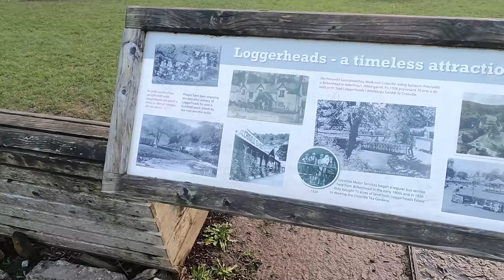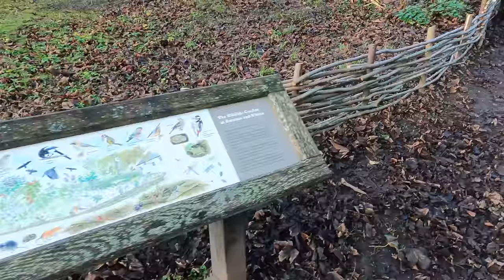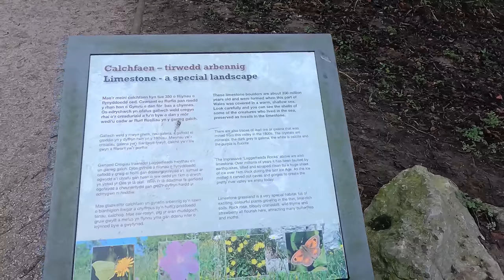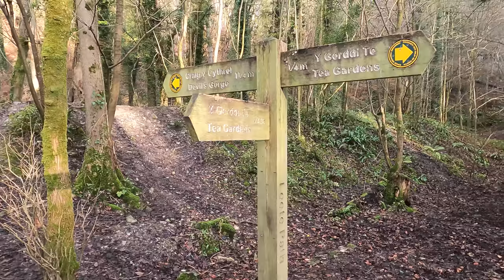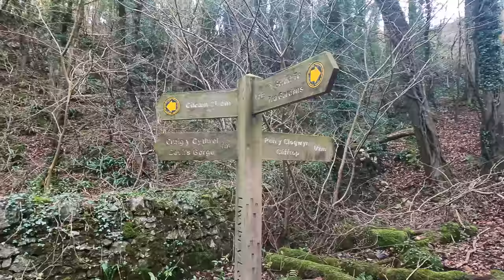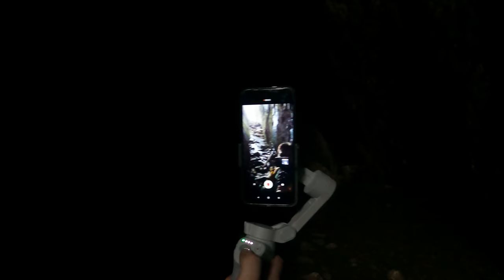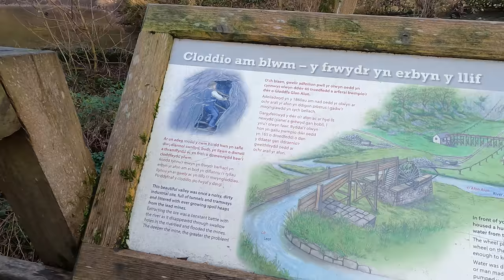Loggerheads Country Park Mold Wales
Join me and Alaric with his channel The Albion Adventurer as we explore Loggerheads. You can find a link to his channel at the end of the video as well as searching for the The Albion Adventurer.